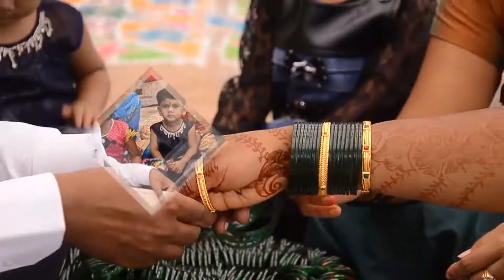Binakatti Wedding Highlight Videos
☆Booking open For 2020☆
Sangam_Photographs_BGK
Professional Wedding Photoshoots
💬Facbok Page Sangam_Photographs
📶justdial.Bagalkot/Sangam_Photographs
Pяє-ωє∂∂ιηg, Pѕт-ωє∂∂ιηg
HD nonstop Album
Karishmna Album design
Wedding Photography
Candid Photography
Modeling Photography
Candid Videography
Pre weddingphtography
Drone Camera And LED wall
For Creative Photos Shooting
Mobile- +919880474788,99